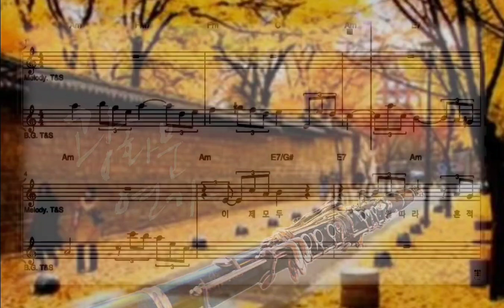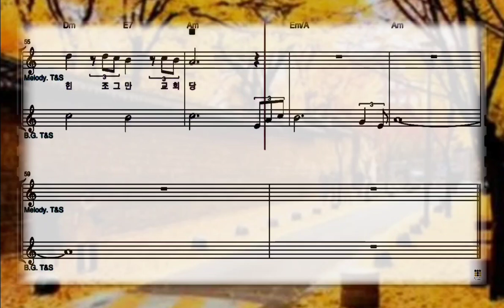🎼 BGM MR & 악보 Bb 광화문연가 (이문세 1988)